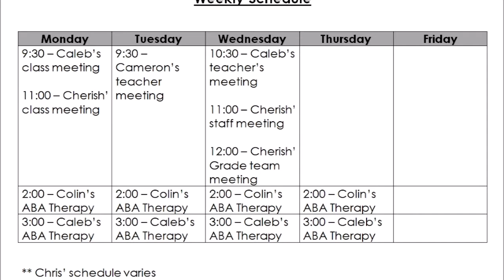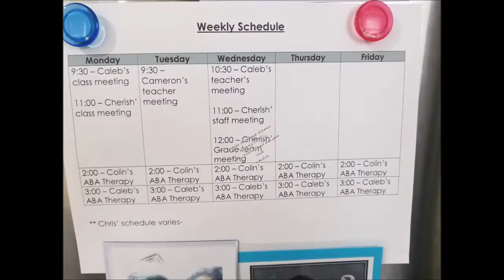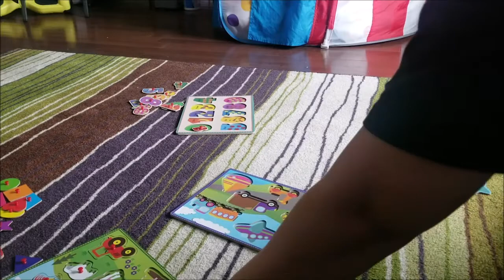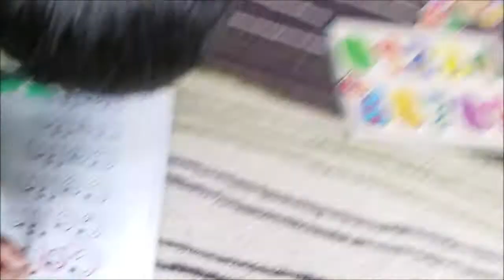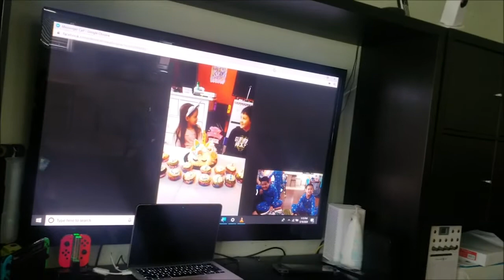Real Talk- Cherish Basmayor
We are thrilled to share our new video series with you called "Real Talk". This is a new Skyway feature that "highlights real people on real issues with a message of hope from a real God"

Catch us every Sunday on our Facebook live (@skywaychristianassembly) at 7:00 p.m (EST).

This Real Talk session will be highlighting the life of Cherish Basmayor.